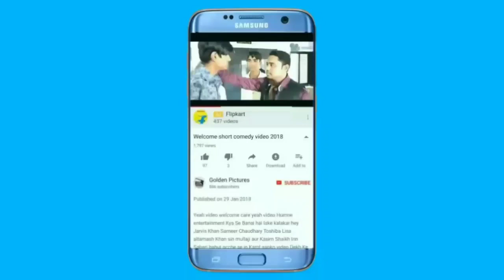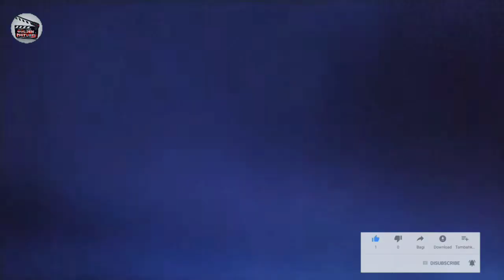isc Malegaon V's istiyaque Khurshid Malegaon all India shooting ball